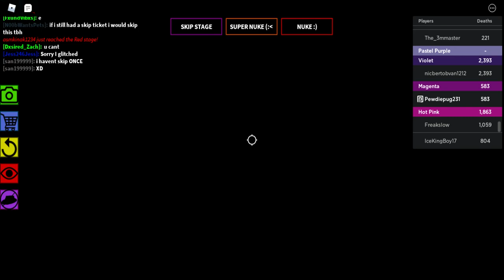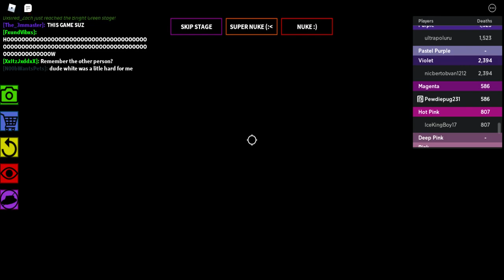ANOTHER impossible obby stage! -Rroblox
d

this stage was h.e.l.l